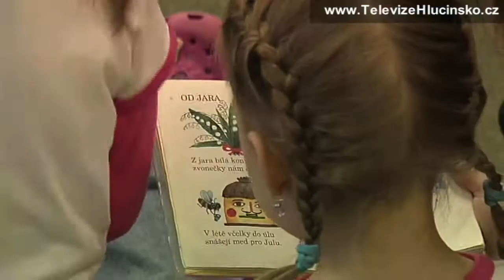Bolatice: Spaní v knihovně pro prvňáčky (22.3.2013) │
Pro malé čtenáře navštěvující bolatickou knihovnu byla připravena oblíbená akce. Nachystaný program byl opravdu pestrý, děti si zasoutěžily, ale naučily se také různé písničky a básničky. Důraz byl kladen také na poučení, a tak nechyběly také vědomostní testy přizpůsobené věku zúčastněných dětí. Formou hry se naučily orientovat také v knihovních prostorách a osvojily si knihovní řád.